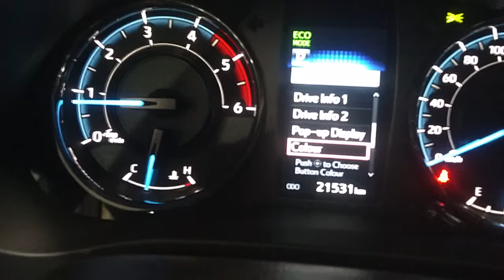How to Adjust or Change Them Color MID (Toyota Hilux Revo Rally 2020,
1.Go to setting
2.Select Meter Customize
3.Selected Color.